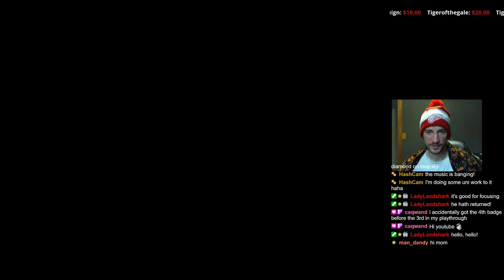Get dat BOOTY - Item Finder! PKMN Brilliant Diamond Ep 13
The Item Finder/Dowsing Machine is always my favorite item. It allows my OCD to just go RPG exploration and secret collect on all the hidden stuff around. I love it.

This version though... kinda sucks. It was nice with a DS touch screen though, I used it constantly. Now... not so much. Probably won&#39;t be opening it up a whole lot more.